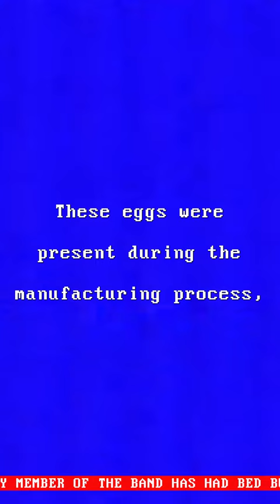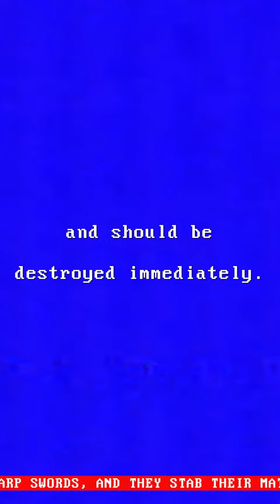WE HAVE AN UNFORTUNATE ANNOUNCEMENT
Attention all ARCHSPIRE merchandise owners:

We regret to inform you that there has been a concerning discovery regarding the safety of certain ARCHSPIRE merchandise.

If you purchased ARCHSPIRE merchandise within the past 12 months, you are at risk of severe BEDBUG INFESTATION.

Recent inspections have revealed that all batches of ARCHSPIRE merchandise, including: T-shirts, hoodies, and accessories, have come into contact with actively hatching BEDBUG EGGS.

These eggs were present during the manufacturing process, and pose severe health risks to all customers. We recommend you burn any and all ARCHSPIRE merchandise you own, including: flags, hats, and even shower curtains.

ARCHSPIRE vinyl and CDs have also come into contact with EARWIG LARVAE, and should be destroyed immediately.

You may replenish your ARCHSPIRE merchandise at the following locations:

05/31 Edmonton, AB - Midway Music Hall
06/01 Calgary, AB - The Palace Theatre
06/02 Saskatoon, SK - Coors Event Centre
06/03 Winnipeg, MB - Park Theatre
06/05 Minneapolis, MN - Varsity Theater
06/06 Chicago, IL - Metro
06/07 Detroit, MI - The Majestic Theatre
06/08 Toronto, ON - Phoenix Concert Theatre
06/09 Montreal, QC - Club Soda
06/10 Quebec City, QC - Théâtre Capitole
06/11 Boston, MA - Royale
06/12 Brooklyn, NY - Warsaw
06/13 Baltimore, MD - Baltimore Soundstage
06/14 Charlotte, NC - Neighborhood Theatre
06/15 Atlanta, GA - The Masquerade - Heaven
06/16 Tampa, FL - The Orpheum
06/17 Fort Lauderdale, FL - Revolution Live
06/18 Orlando, FL - The Abbey
06/20 Houston, TX - White Oak Music Hall
06/21 Dallas, TX - Studio at The Factory
06/22 Austin, TX - Come and Take It Live
06/24 Phoenix, AZ - The Nile Theater
06/25 Santa Ana, CA - The Observatory
06/26 Sacramento, CA - Ace of Spades
06/28 Portland, OR - Hawthorne Theatre
06/29 Seattle, WA - El Corazon
06/30 Vancouver, BC - The Vogue Theatre

Please bring enough cash to restock your ARCHSPIRE merchandise supply.

This concludes this emergency broadcast.

Please, Stay Tech.